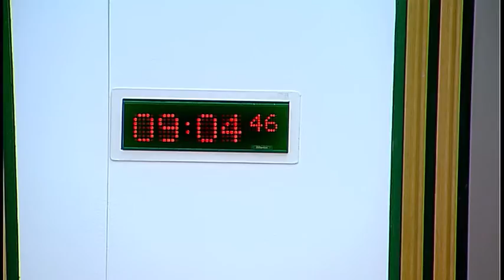European and External Relations Committee - 22 September 2016